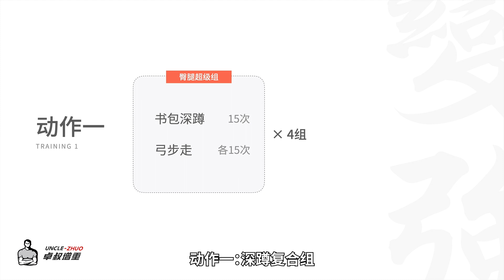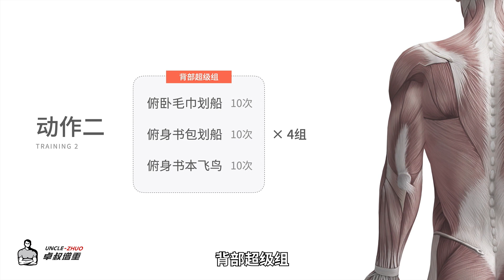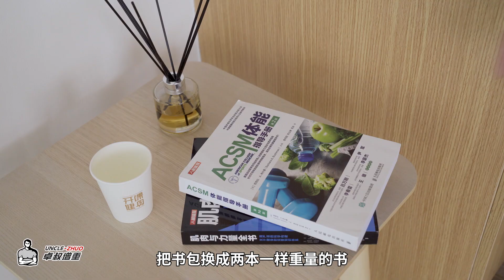無器械在家如何練？背部、臀腿專項練習！【卓叔增重】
虽然无器械跟练很方便，但这样的强度，维持下状态还行，要增肌还是远远不够的。增肌的话，负荷渐进，给肌肉施加足够大的强度，是必须的。如果还没概念，就趁放假多看看理论，年后回来直接开淦！
我的【微信公众号】：卓叔增重
🏃‍♂️🏃‍♂️针对男生的增肌，体态调整，饮食计划的在线教练。
🥊🥊最良心的健身科普视频，最详细的解说，最直观的教学和最干的货。

新手必看的健身指南：带你认识全身肌肉，手把手打造下一个彭于晏【增重训练扫盲01】

健身房器械使用全指南：让你在健身房不再尴尬，效率大大提升【新手训练扫盲02】

新手负重选择指南：小重量真的不可以吗？手把手教你挑选最适合自己的重量！【新手训练扫盲03】

健身新手如何把握红利期？保姆式训练计划书大放送！【新手训练扫盲04】

瘦子怎么训练都不显壮？科普分析增肌，分享科学增肌训练教程！【卓叔增重科普03】

瘦子增肌训练计划（上）满满的增重健身干货，不来看一看吗？【卓叔增重科普04】

100斤增到150斤，吃不胖的瘦子能有多大潜力？【卓叔增重】

我的兩門付費線上課，在海外平台正式上線啦！

其中《增肌教學課》，針對訓練經驗0-2年內的新手。
用1節私教課的錢，幫助你系統學會增肌訓練的核心知識，少走彎路，讓增肌效果事半功倍。

另一門《飲食營養課》，是增肌教學課的配套課程，幫助你解決增肌飲食中的所有難題。

✔【推薦】直接購買雙課套餐，比單課便宜30美金/人民幣200元！

感謝大家的支持，我們之後會繼續努力，為大家帶來更多實用乾貨內容！